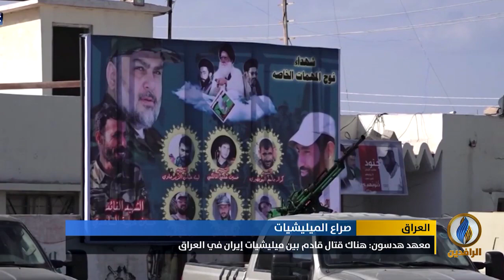تقرير إخباري.. مقتل قاسم سليماني يفجر نزاعا بين ميليشيات الحشد